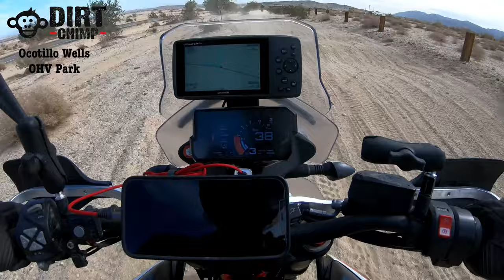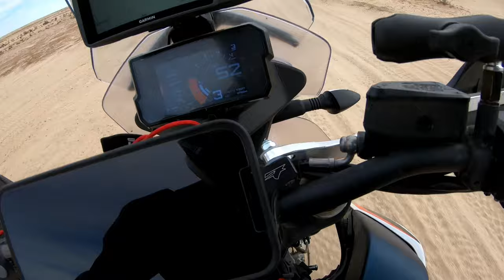Dirt Chimp Goes South E02: Slab City with Cory Camel ADV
Dirt Chimp Scott and Cory from Camel ADV Products meet up in California for a few days of adventure biking. In this episode we head to som e pretty kooky places, like Slab City.